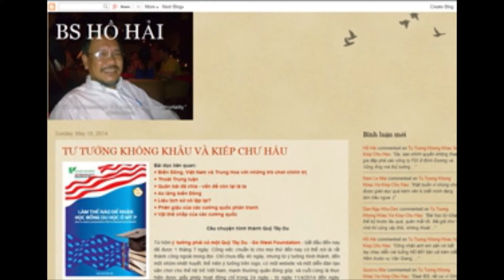News SANG 11 3 16_P3